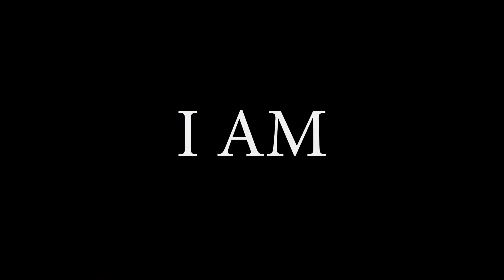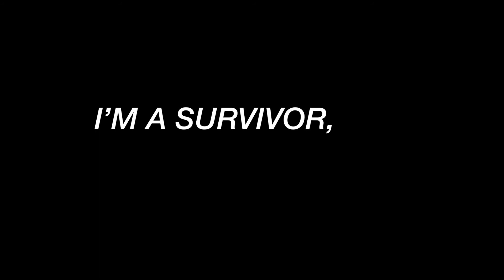I'm A Survivor, No Longer A Victim promo trailer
The promo trailer for my domestic violence documentary.